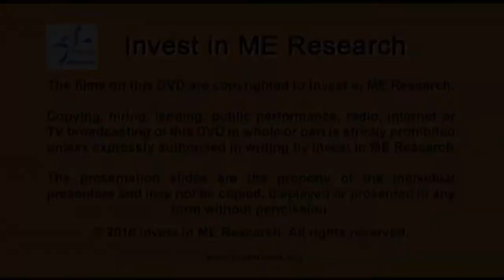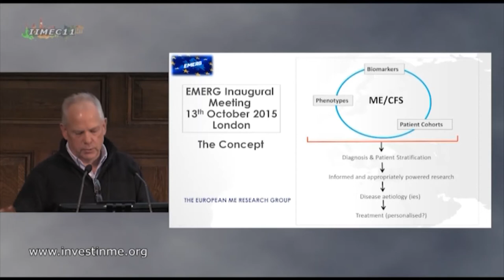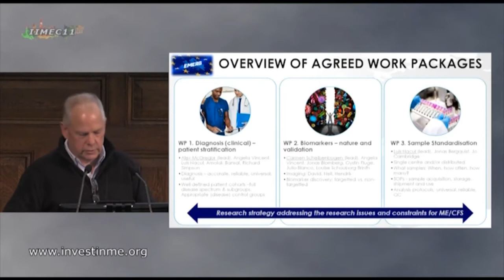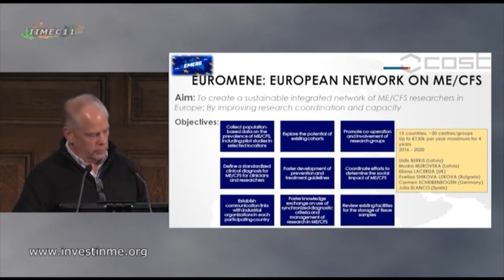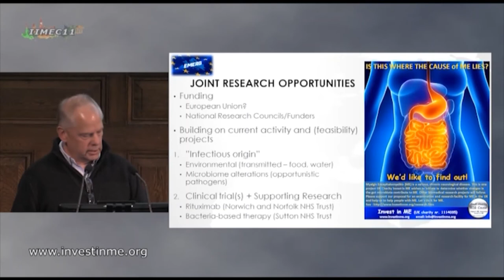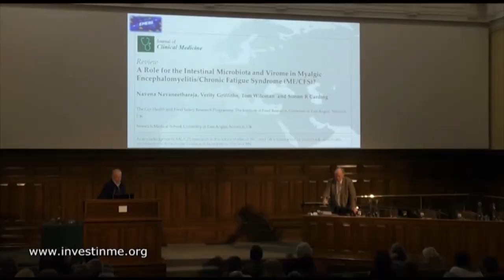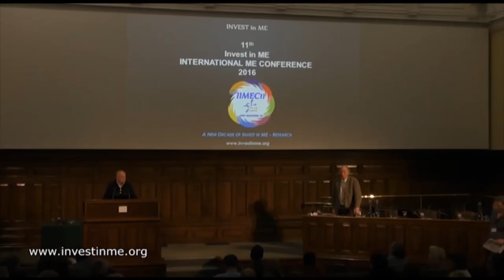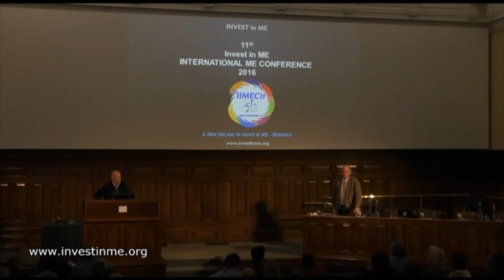IIMEC11 07 11th Invest in ME Research International ME Conference 2016 Professor SimonCarding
11th Invest in ME Research International ME Conference 2016 in London
Professor SimonCarding Quadram Institute, Norwich, UK
European Collaboration and New Initiatives for ME